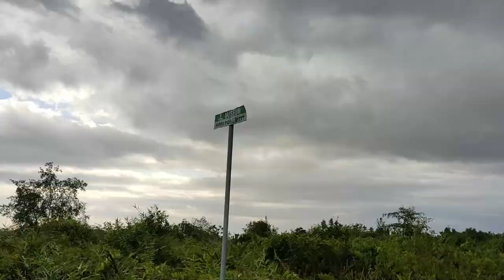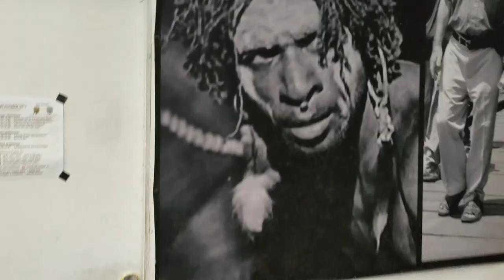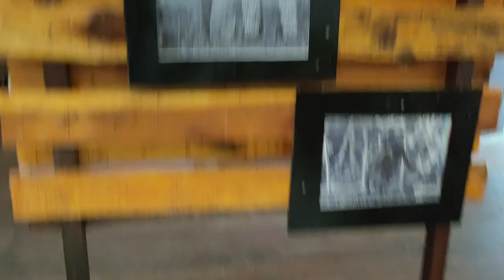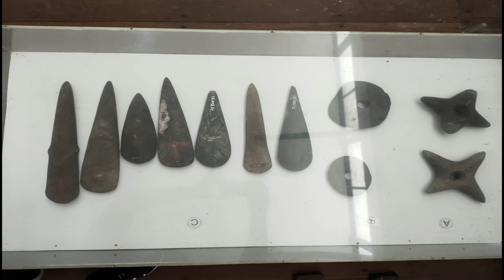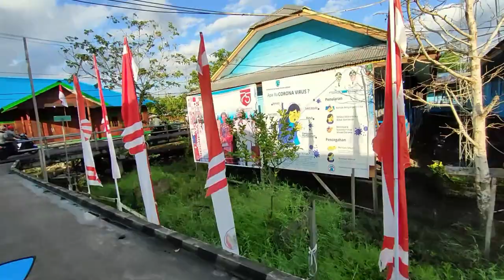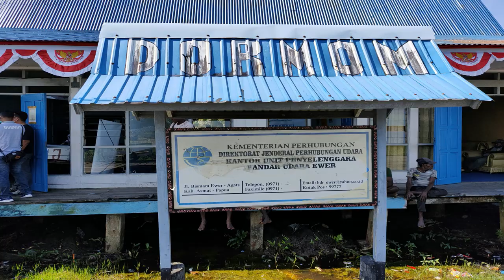DESTINASI PESONA ALAM WISATA KABUPATEN ASMAT PERNAH DIKUNJUNGI PRESIDEN KE-7 JOKOWI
Kabupaten Asmat Ibukota (Kecamatan) Distrik Agats dengan jumlah 19 Kecamatan berada di Provinsi Papua Indonesia. Lama perjalanan dari Kabupaten Mimika ke Asmat 4.5 jam melalui jalur laut dengan menggunakan alat transportasi Speed Boat. Keunikan dari kabupaten Asmat  yaitu SEPEDA MOTOR LISTRIK sebagai alat transportasi andalan diatas PAPAN yang sudah tersusun RAPI. Tidak ada suara kebisingan dari KNALPOT MOTOR LISTRIK, ramah lingkungan.  Modifikasi MOTOR LISTRIK hanya dijumpai dengan MODEL MOTOR MATIC.

Presiden ke-7 Bpk.Jokowi pertama kali berkunjung ke Kabupaten Asmat
tanggal 12 April 2018 dan langsung mengendarai MOTOR LISTRIK berwarna MERAH PUTIH plat RI 1, sambil boncengan dengan Ibu Negara Iriana. SKUTER MATIC dipakai Presiden ke-7 salah satu benda yang diletakkan di MUSEUM ASMAT sebagai bentuk apriasiasi atas kunjungannya dan dijadikan benda bersejarah.

JANGAN LUPA SINGGAH DIKABUPATEN ASMAT.